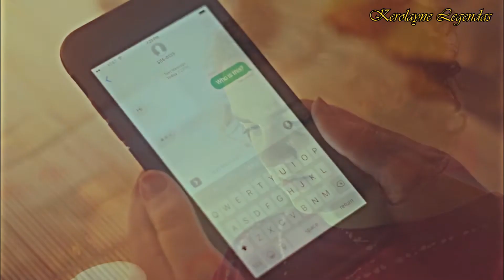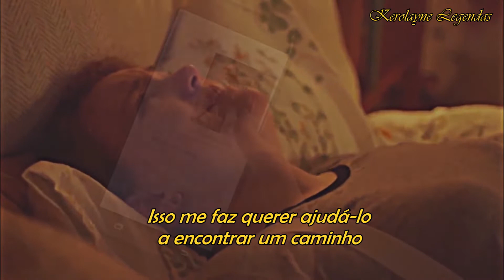Jamey & Sierra - I Don't Want to Lose You | Sierra Burgess Is A Loser (TRADUÇÃO)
High school is hard. Dating is harder. But finding yourself? That's the hardest.

Música  I Don't Want to Lose You by Luca Fogale